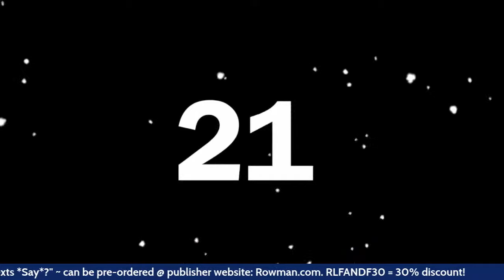A mixture of "Story Time!" and Current Events & David & Jonathan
We will move forward in 1 Samuel, with lenses looking for the violence, in general, as well as the main themes of this livestream: sex, "marriage," and violence in intimate physical relations.